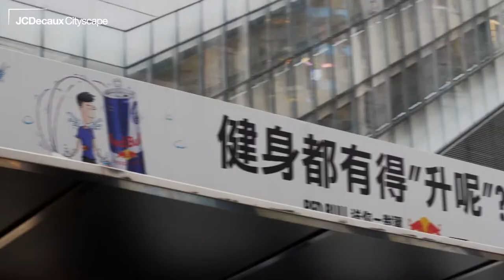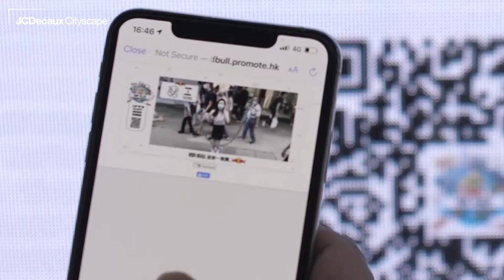Red Bull AR Skip to Fit Challenge | JCDecaux Cityscape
Highlighting the health benefit and convenience of jump rope skipping ideal for urban dwellers, Red Bull owned a Digital Domination in Causeway Bay and turned it into an AR Jump Rope Challenge. The creative execution utilizes a motion sensor to capture the jumping motion of participating passersby and feeds the data into an AR Jump Rope Skipping program.